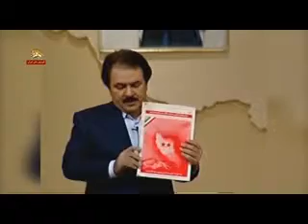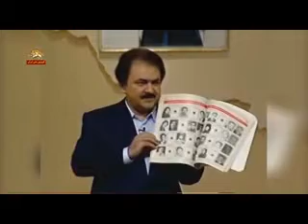مسعود رجوی - ۳۰خرداد خط سرخی بود که صف خمینی و ضدخمینی را برای همیشه از هم جدا کرد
صحبت‌های مسعود رجوی در جمع رزمندگان ارتش آزایبخش ملی ایران – ۳۰خرداد ۱۳۷۵
۳۰خرداد یک خط سرخی بود که صف خمینی و ضدخمینی را برای همیشه از هم جدا کرد.
از این پیشتر در سالهای ۱۳۵۸ و ۱۳۵۹ گفته بودیم که ما چنگ در چنگ با مهیب‌ترین نیروی ارتجاعی تاریخ ایران ایستاده‌ایم، نیروی که از عمق اعصار جاهلیت سربرداشته